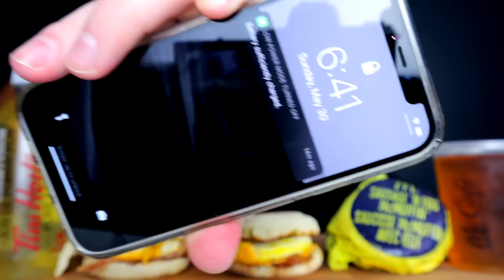MCDONALDS TIM HORTONS BREAKFAST COMBO SHOOTOUT